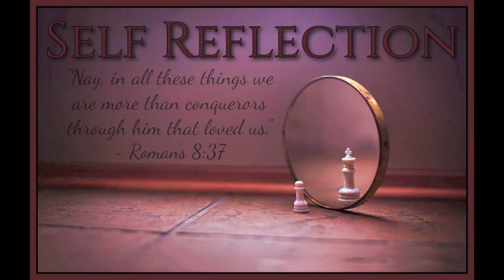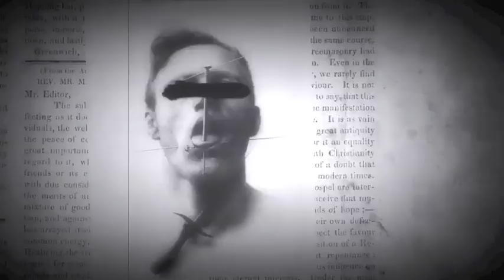Self-Reflection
Track - Self-Reflection
Speaker - Council of Time - Michael